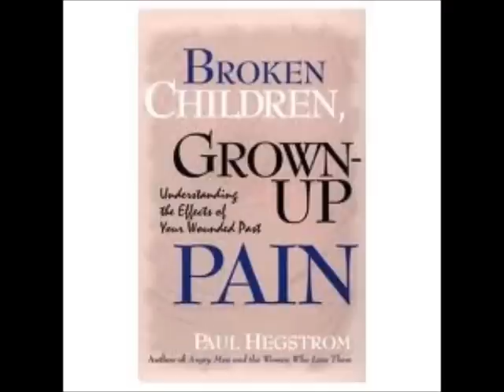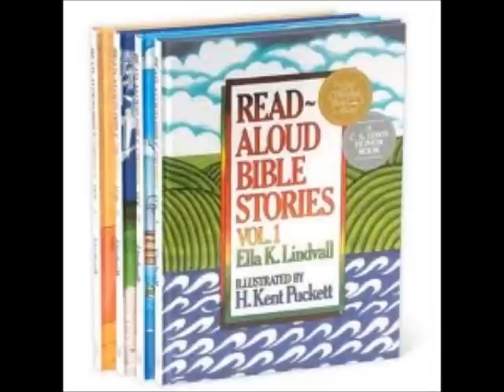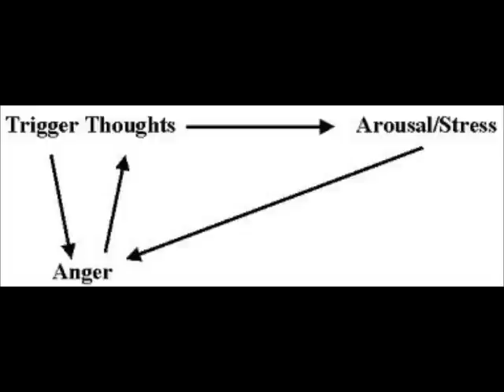Breaking Free From The Mind Control, Shame, Guilt and Lust ~ Part 3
We are making such material available in our efforts to advance understanding of issues of Salvation, and Spiritual significance. In accordance with Title 17 U.S.C. Section 107, the material in this video is distributed without profit to those who have expressed a prior interest in receiving the included information for research and educational purposes.